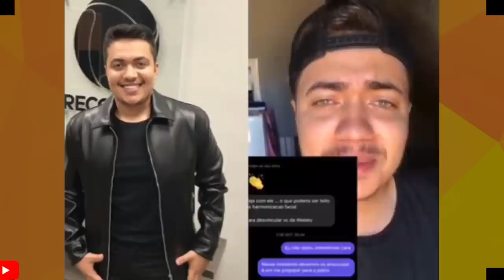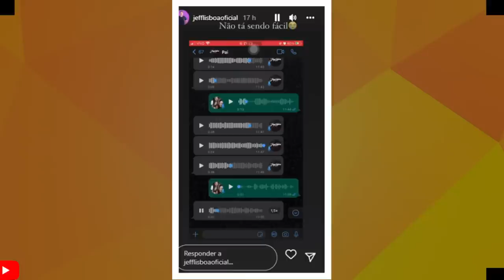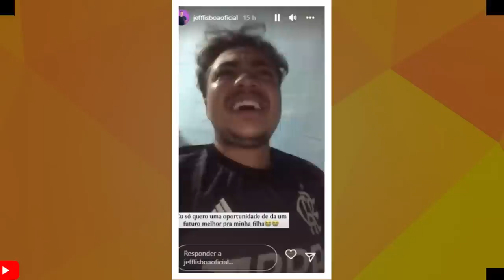LAMENTAVÉL ISSO QUE ACONTECEU! É DE CORTAR O CORAÇÃO ELE ESTÁ PRECISANDO DE MUITA AJUDA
LAMENTAVEL ISSO QUE ACONTECEU COM JEFF LISBOA SOSIA DE WESLEY SAFADÃO